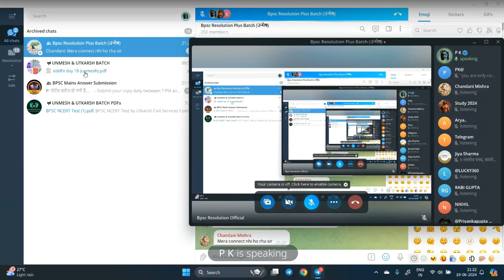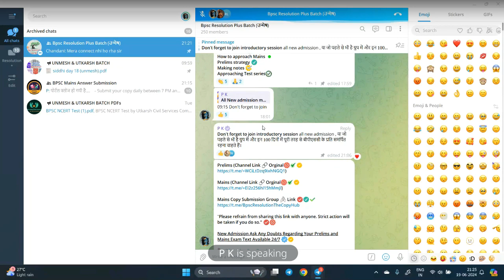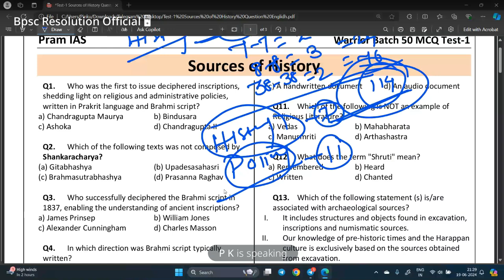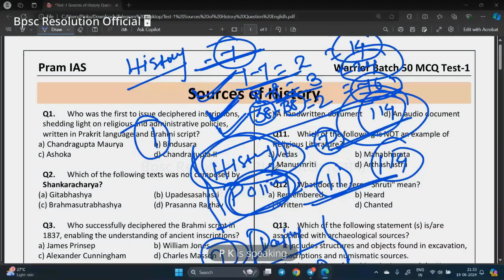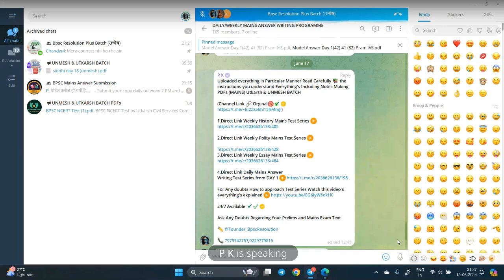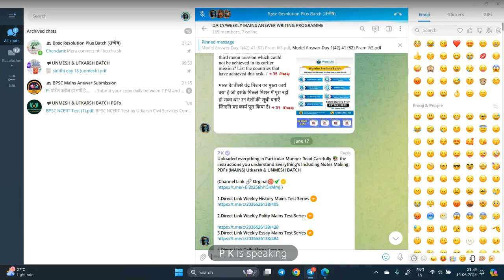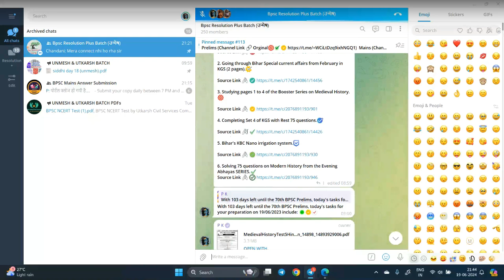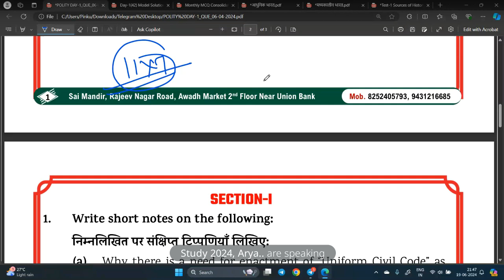Unmesh Batch Introductory Session Last 100 Days Strategy Plan to crack 70th BPSCPrelims | Sept 30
How do I approach the BPSC prelims test series?